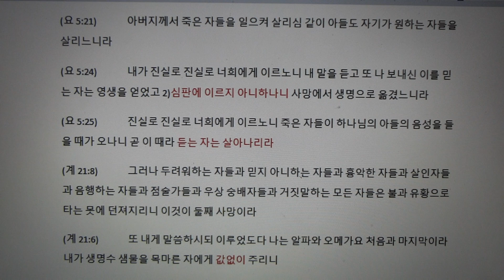사망에서 생명으로!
(계 21:6)   내가 생명수 샘물을 목마른 자에게 값없이 주리니
(롬 10:9)   네가 만일 네 입으로 예수를 주로 시인하며 또 하나님께서 그를 죽은 자 가운데서 살리신 것을 네 마음에 믿으면 구원을 받으리라
종교가 있고, 또, '진리'가 있다!
인간은, 숙명적인 종교성으로 부터 자유를 얻어야 한다;